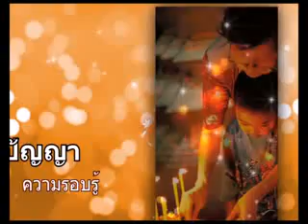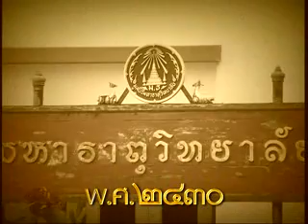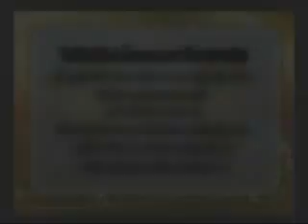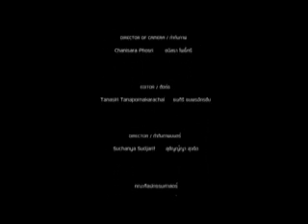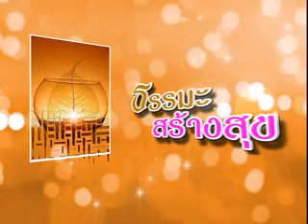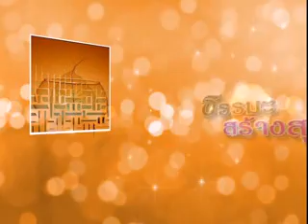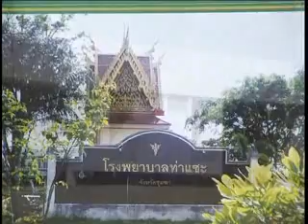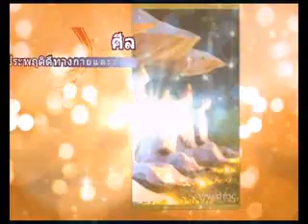รายการธรรมะสร้างสุข ตอน สุขในธรรม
รายการธรรมะสร้างสุข
ตอน สุขในธรรม
แขกรับเชิญ คุณชำนาญ ชาดิษฐ์
                 ทนาย
พิธีกร คุณเชิญขวัญ เย็นทูล
พิธีกร คุณศุภลักษณ์ ธรรมวิเศษ
ช่อง MCU TV